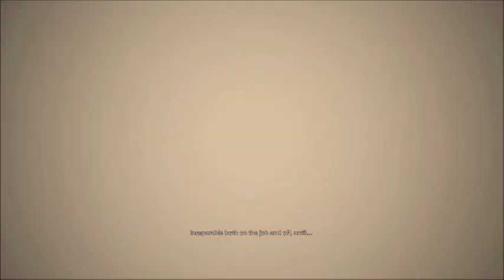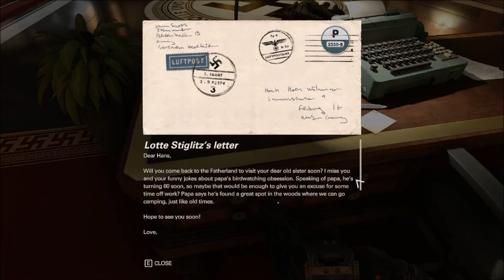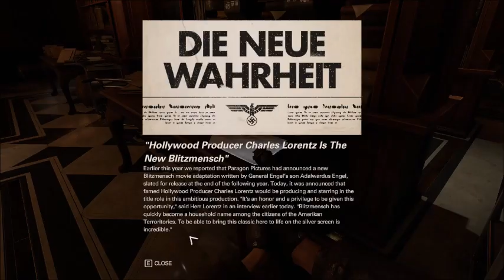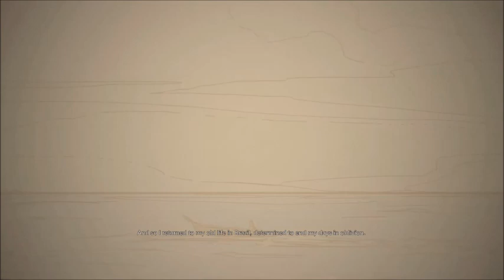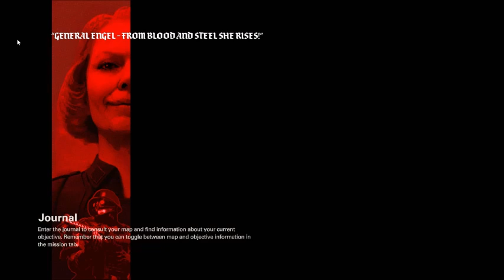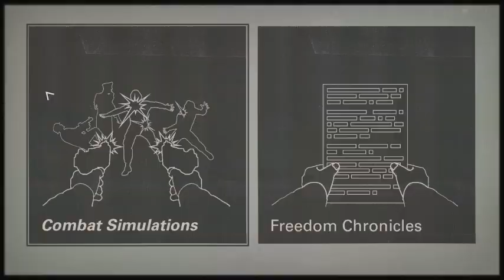Lets Play Wolfenstein 2 The New Colossus (Freedom Chronicles) Part 5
Welcome to my Wolfenstein Lets Play (selective) Series, Wolfenstein is a series of alternative World War II video games by id Software and by MachineGames, doing ofcourse Wolf 3D, and then toss up between RTCW and Wolfenstein (2009) or moving straight to The New Order and rest of the newer games, enjoy.